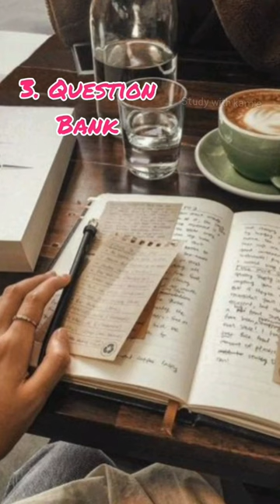Revision Strategy📚How to revise like a Topper✌🏻